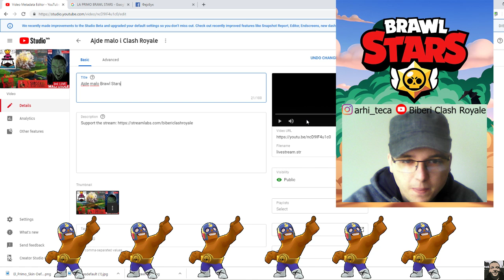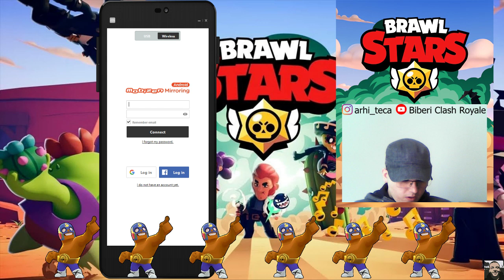Ajde malo Brawl Stars